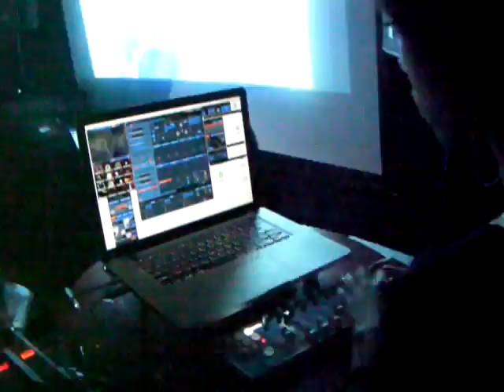"SOUND COCKTAIL" VJ A-chi DJ KOVA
2012/02/03(Fri)
岡山県倉敷市"NABU"

VJ A-chi
DJ KOVA